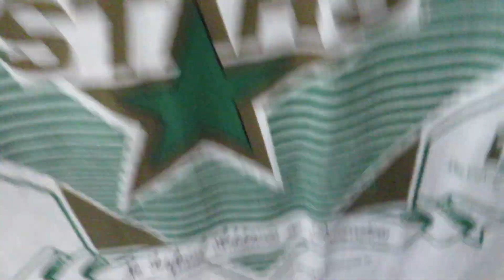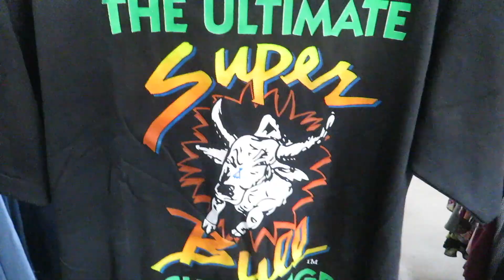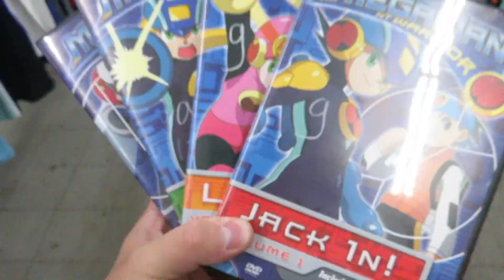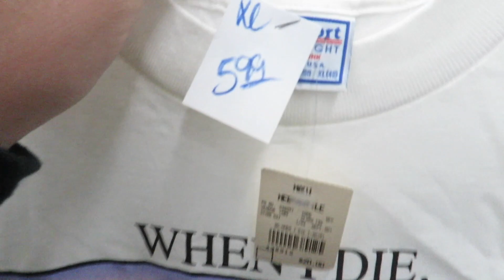Trip To The Thrift #146 - I MISS THE THRIFTS